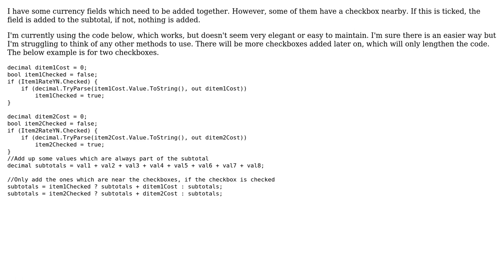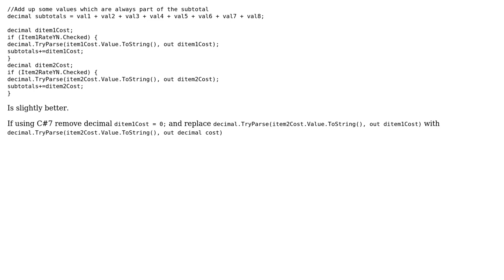Add currency fields to get a subtotal, then add other values but only if the relevant checkbox...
Code Review: Add currency fields to get a subtotal, then add other values but only if the relevant checkbox is checked

With thanks & praise to God, and with thanks to the many people who have made this project possible! | Content (except music & images) licensed under CC BY-SA | Music | Images & others | With thanks to user Yair Halberstadt user Syntax Error user paparazzo and the Stack Exchange Network Trademarks are property of their respective owners. You are responsible for your own actions.